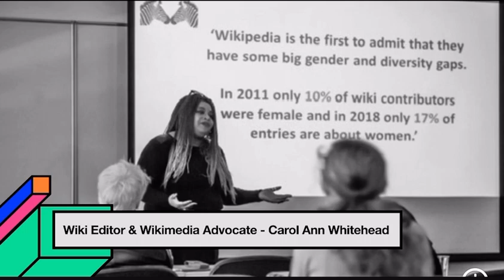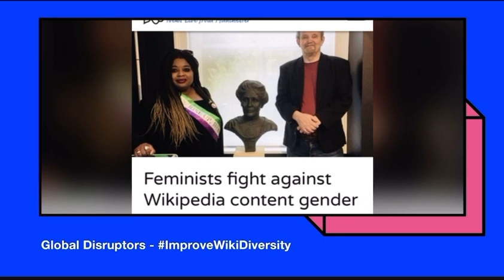The Whitehead Files: Wiki Wizard and WomenInRed co-founder Roger Bamkin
WikiMentor aka WikiWizard Roger Bamkin co-founder WikiWomenInRed interview with Carol Ann Whitehead

RogerBamkin is selfless with his knowledge I love to get him to talk here is TheWhiteheadFilesBitesize interview where he talks about the
World Anti-Slavery Convention that met for the first time at Exeter Hall in London, on
12–23 June 1840.